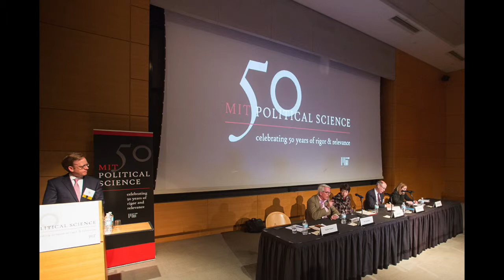50th Anniversary Symposium Photo Slideshow